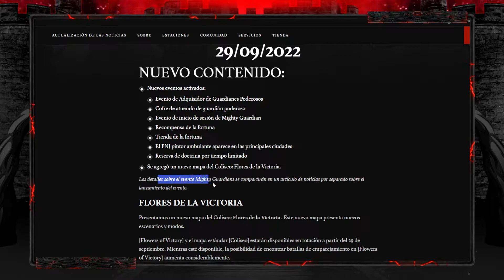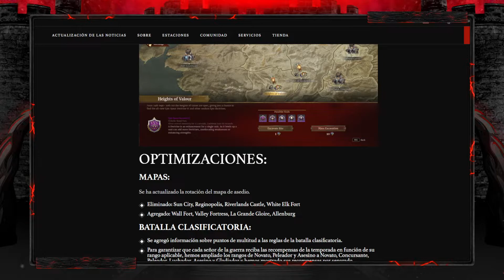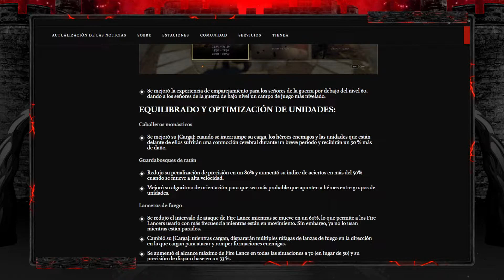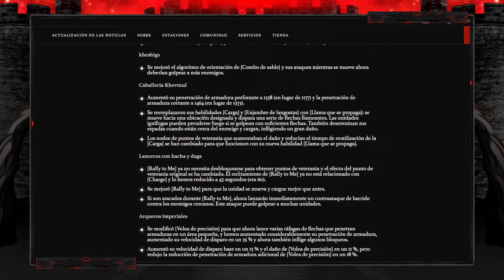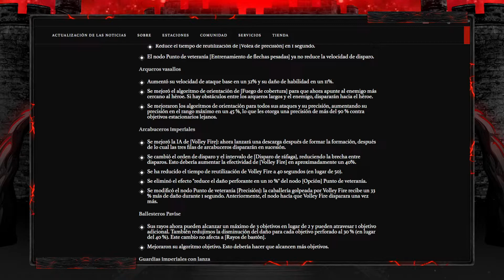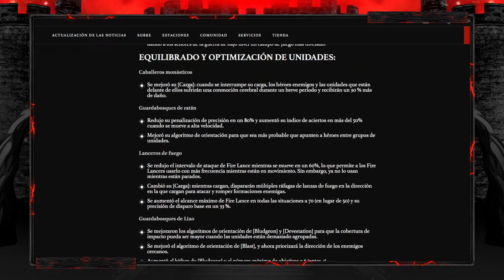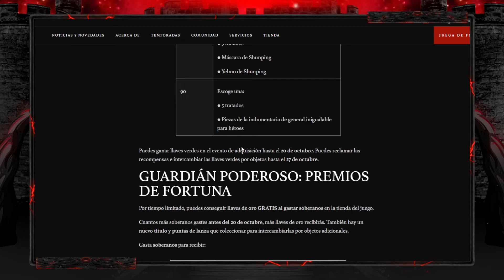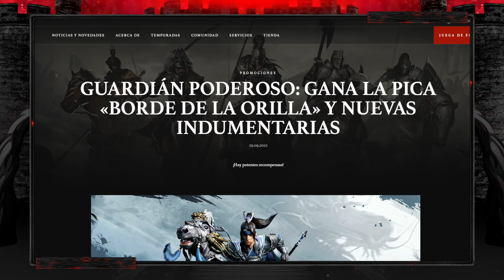NOTICIAS# NUEVO EVENTO PAY TO SKIN [29.09.2022 Notas del Parche] | CONQUEROR'S BLADE